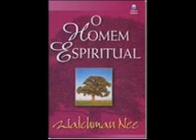08 - 4 A jactância da carne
Das muitas obras escritas por Watchman Nee, O homem Espiritual é, sem dúvida, a mais importante e mais profunda em conteúdo.Como o próprio autor diz em seu primeiro prólogo, o livro trata do caminho da vida espiritual e da estratégia da guerra espiritual. Um livro apoiado na Palavra e na experiência, para dar aos filhos de Deus uma compreensão clara da vida espiritual, a fim de que o Espírito Santo possa usá-lo em seu avanço para os libertar de ter que andar apalpando na escuridão. A fim de tornar esta obra mais acessível a nossos leitores, agrupamos os três volumes em um só.
O e-book contém estas partes:
I – Espírito, Alma e Corpo. Analisa a Carne e a Alma, com ênfase na postura definitiva do crente em relação à carne.
II – Análise do Espírito. Centrado nas leis do Espírito e nos perigos da vida espiritual.
III – Análise da Alma. Apresenta uma análise em profundidade da alma em Mente e Vontade.
IV – Análise do Corpo. Um estudo do lugar que Deus reservou para o nosso corpo físico, em seu plano e em seu propósito.
Um verdadeiro clássico da literatura cristã em muitos idiomas, valiosa contribuição no crescimento espiritual dos crentes.